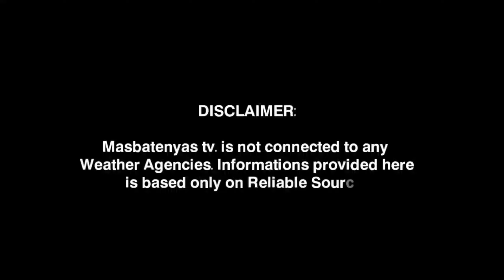LAGAY NG PANAHON NGAYON! FEBRUARY 18,2024 WEATHER UPDATE TODAY! PAGASA WEATHER UPDATE